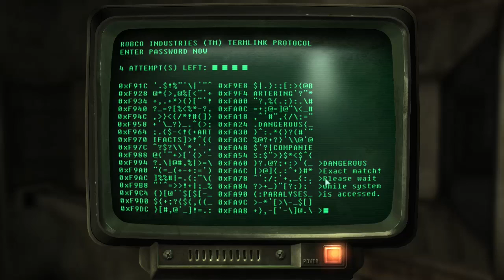Fallout 3 #88 | PC | The American Dream p24f